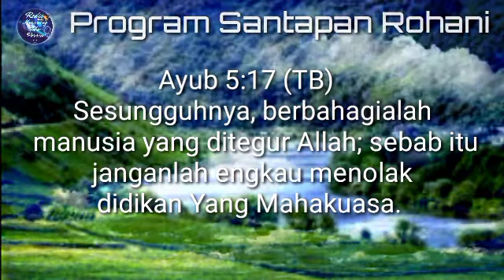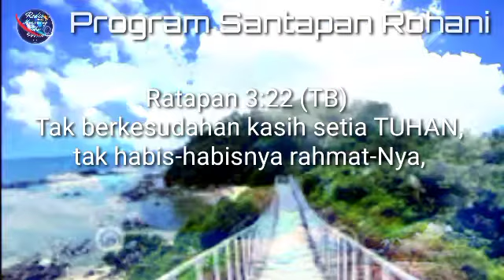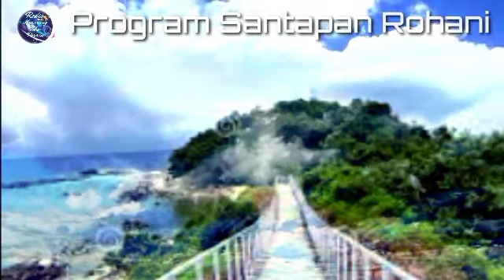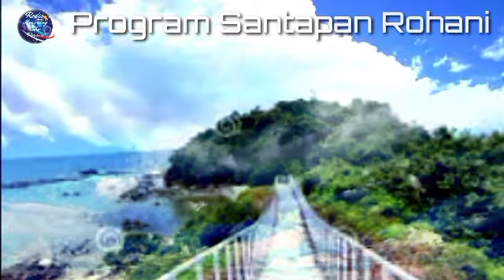Teguran yang manis ||🌏Suara injil doa pagi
Suata injil doa pagi,Teguran yang manis

Renungan malam pengantar tidur ,Suara injil

Bersuka cita dan berbahagialah karena upahmu besar di sorga, Suara injil doa pagi

Suara injil Doa pagi
Suara injil Doa malam

Kerjakan yang terbaik, Suara Injil, Renungan malam, Maria mengurapi Yesus menyeka dengan rambutnya.

Saat teduh,Suara Injil,Renungan pagi,Doa pagi,Renungan malam,Doa malam,Pengantar tidur,Semangat pagi.

Tuhan menjaga semua orang yang mengasihi -Nya